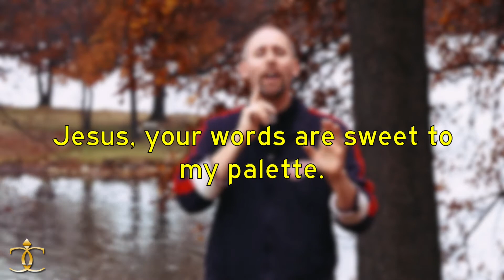"Renewal of the Mind Daily Devotional with Fr. Patrick Gonyeau" - 11/20/2020